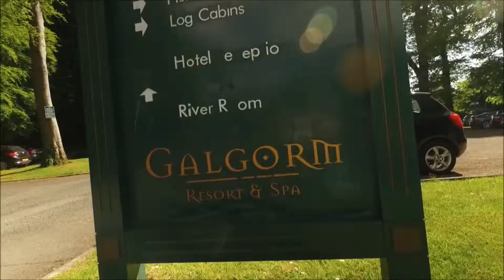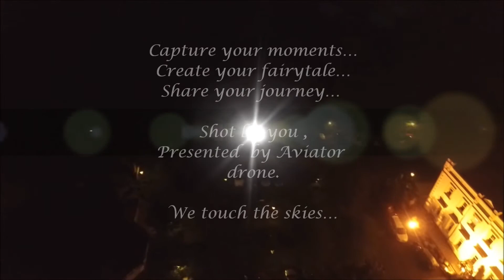My movie- aviator drone photography